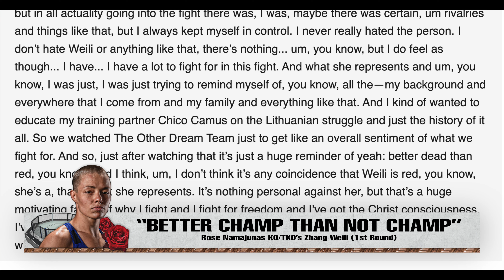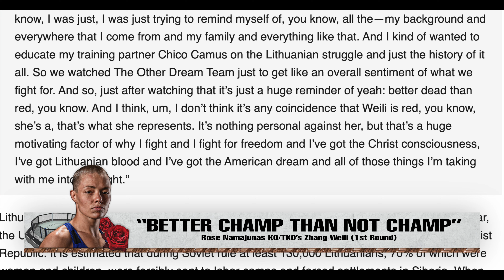"THUG" Rose Namajunas shocked the WORLD!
Rose Namajunas knocked out Zhang Weili with a head kick during the first round of UFC 261 bout. Zhang was a -200 favorite, meanwhile Rose came in at +160 underdog..
Sports to Entertainment to World News, etc... WE ARE NOT NEWS OR MEDIA. WATCH AND LISTEN AT YOUR OWN RISK. DUALSIGHTED IS NOT RESPONSIBLE FOR ANYTHING NEGATIVE IN YOUR LIFE (PERIOD)!
FOR ENTERTAINMENT AND EDUCATIONAL USE